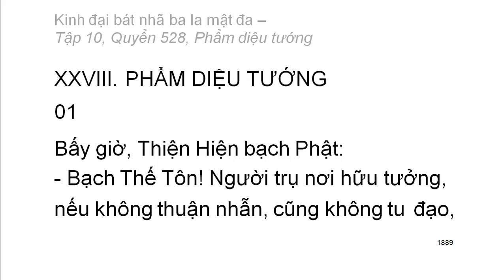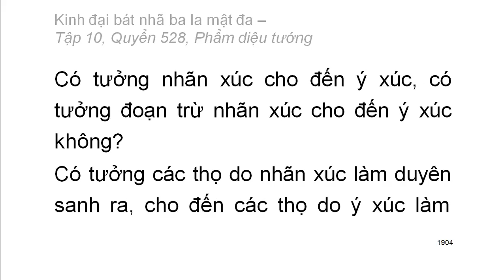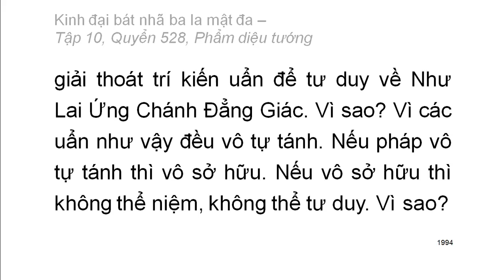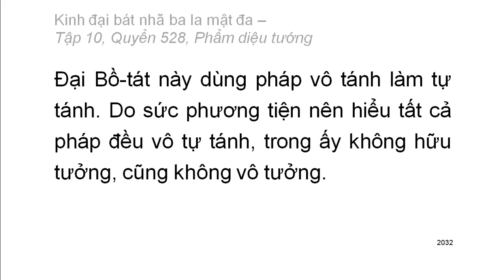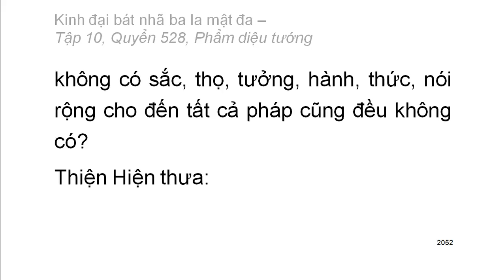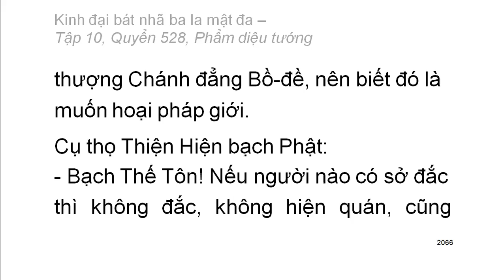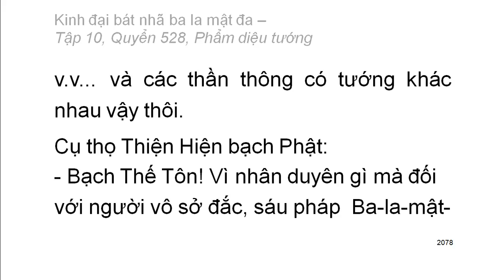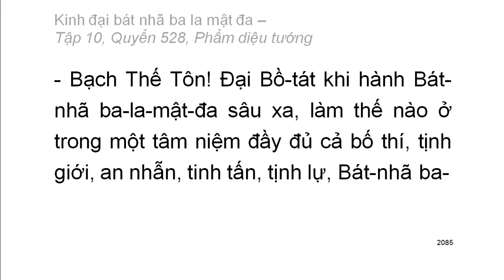600 quyển Kinh Đại Bát Nhã Ba La Mật Đa: Quyển .../600 (tiếp) (đọc lần 2) (rất hay)